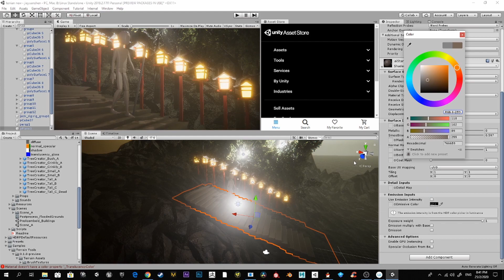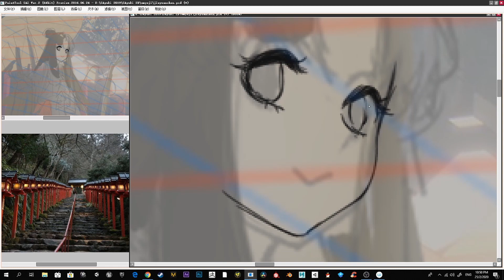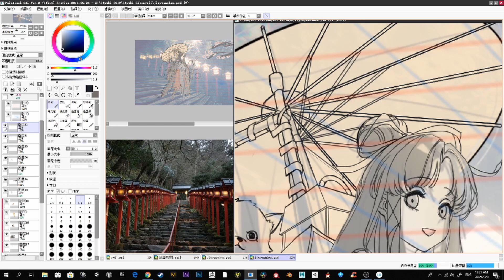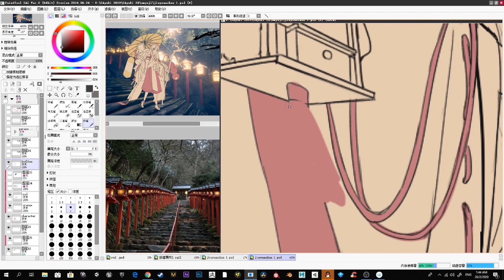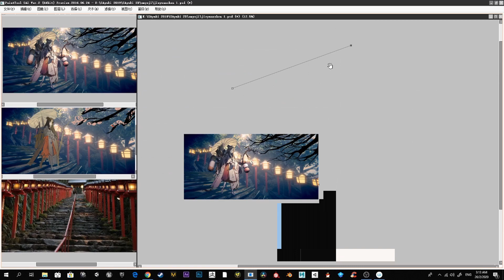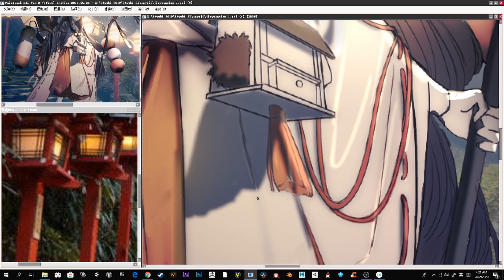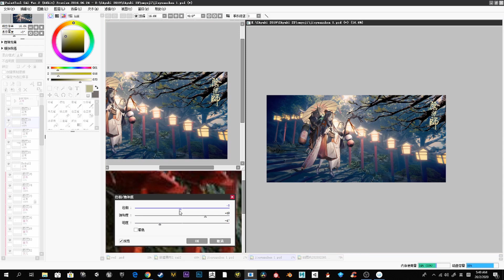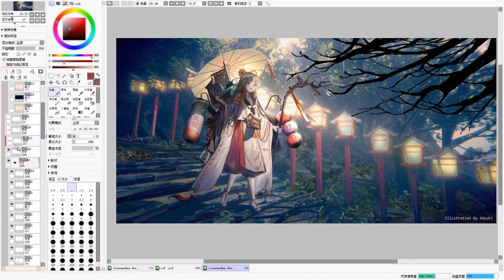【SAyuki】与君结缘-绘画过程-Unity/SAI/PS